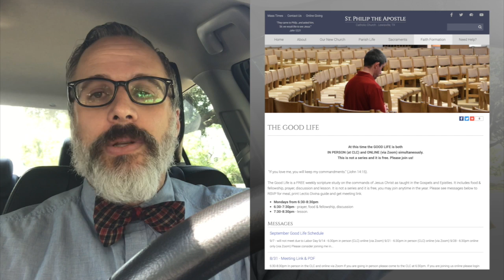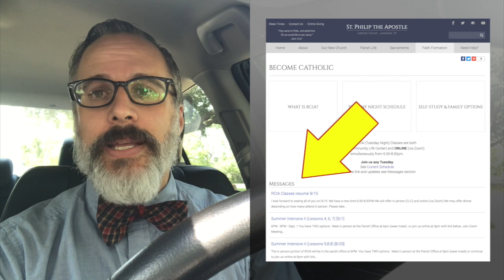Adult Formation Update [9/20]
Matt Gill
Director of Formation and Evangelization

Good Life - 9/21 - 6:30pm-8:30pm (in person CLC / online via Zoom)
RCIA - 9/22 - 6:30-8:30pm (in person CLC / online via Zoom)
Topic: Holy Orders with Fr. Raymond McDaniel

Become Catholic or Come Back Home
(Confession, Confirmation, Communion)